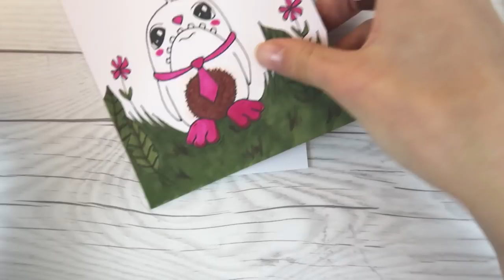Drawing with My Most HATED Colors?! - GROSS 3 MARKER CHALLENGE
This is basically the GROSSEST 3 marker challenge ever. BARF.
You guys should try this, though! Just pick what colors you think would be super gross together. It's all relative, really! The fun part is you get to decide what you think would look gross together, and then you can REALLY decide after you make the art!

Watch the video to see which 3 I thought would look ABSOLUTELY DISGUSTING together!

*ART SUPPLIES THAT I FREQUENTLY USE & LOVE:
Winsor & Newton Gouache
Winsor & Newton Inks
Fantasia Colored Pencils
Prismacolor Colored Pencils (72 set)
Prismacolor Colored Pencils (24 set)
Arteza Fineliners
Pentel Aquash Waterbrushes
Arteza Watercolor Paper
Arteza Watercolor Markers
Ohuhu Markers
MyArtScape Paint Brushes
Copic Marker Skintone Set
Copic Markers
Moleskine Watercolor Sketchbook
Field Artist Watercolor Sketchbook
Minimalism Art Bullet Journal
Winsor & Newton Promarkers

*WHAT I USE TO FILM:
Canon Powershot G7x Mark II
Canon Vixia
Umbrella Lights
Small Tripod

Miranda Byler
Galloway, OH 43119